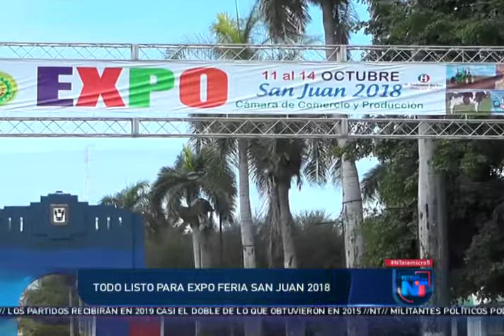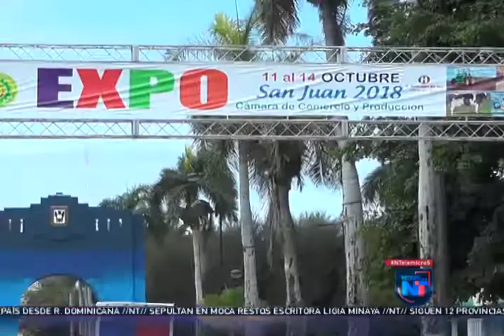Noticias Telemicro Primera Emisión, 08 de octubre 2018, BLOQUE #4